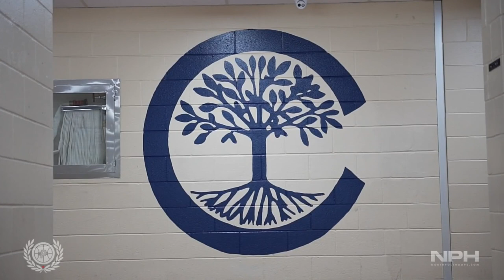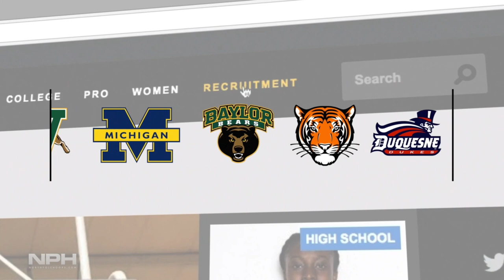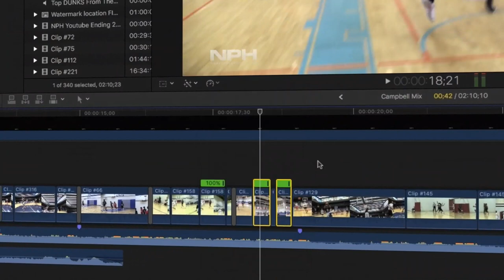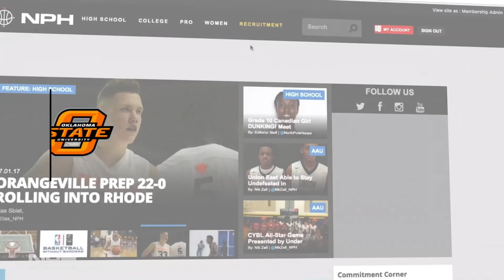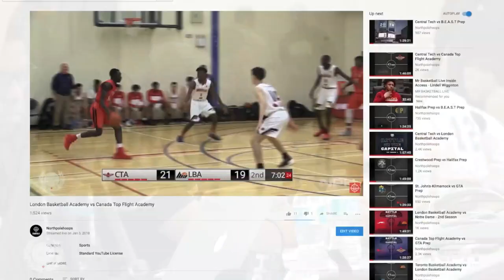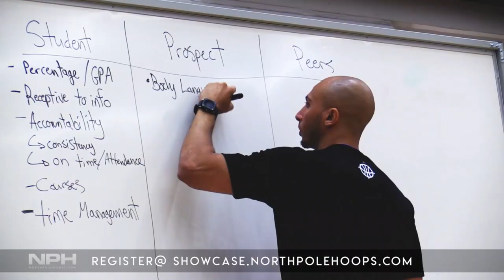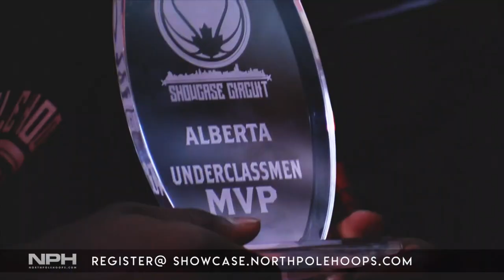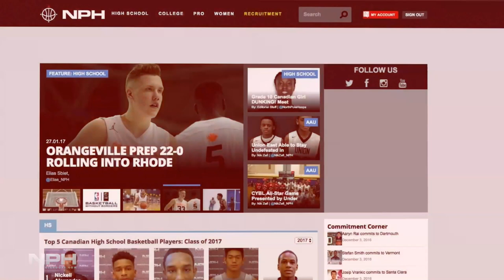GTA PREP vs CRESTWOOD PREPARATORY COLLEGE